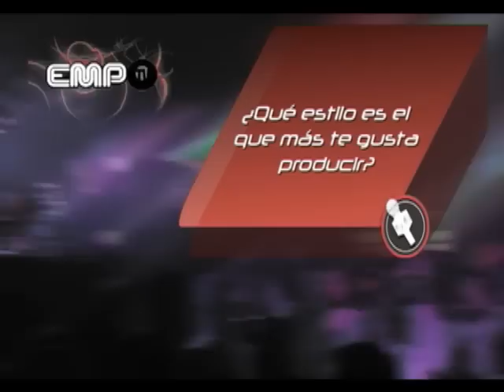EMPO TV # 178 PARTE 3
Continuamos Electronic Meeting Point con una entrevista exclusiva con Moguai. Disfruta el video "Let the bass kick" con Chukie & LMFAO y prepárate para divertirte en la EMPO DJ Party con Chukie este próximo 18 de Febrero.